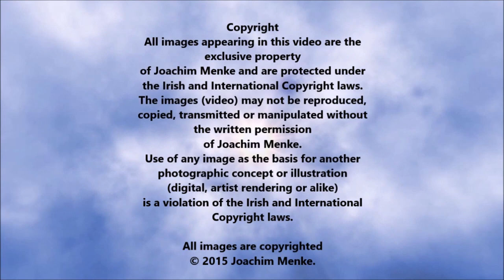Poulnabrone Dolmen, County Claire, Ireland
This tomb was in use during the Neolithic and radiocarbon dates place its use between 3,800 - 3,600 BC. The first excavation of Poulnabrone Dolmen was in 1986 and then again in 1988 by Ann Lynch. During this excavation, one portal stone was replaced, and the team excavated the chamber, portico, and cairn. The remains of up to 22 individuals from the Neolithic were found. Sixteen adults, six children, and one newborn (from the Bronze Age) were among the remains. Their bodies were not cremated. Only one adult was over the age of 40 while most died before they reached 30. Most of the children were between the ages of five and fifteen. The skeletal remains show evidence of arthritis. The tip of a flint or chert projectile point was found embedded in the hip of one individual. Two other healed fractures, one skull and one rib, were also found. Dental wear analysis shows evidence for the consumption of stone-grounded cereals. Also found in the burial chamber was a polished stone axe, 2 stone beads, a decorated bone pendant, a fragment of a mushroom-headed bone pin, 2 quartz crystals, several shards of coarse pottery, and a number of arrowheads and scrapers. Grykes are crevices in the limestone that were then filled with remains. Chamber and grykes also were filled with the bones of various large and small animals.